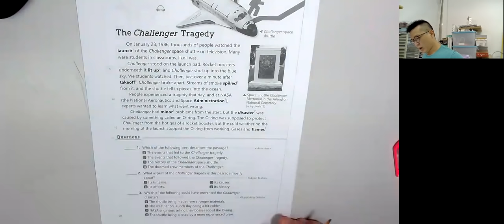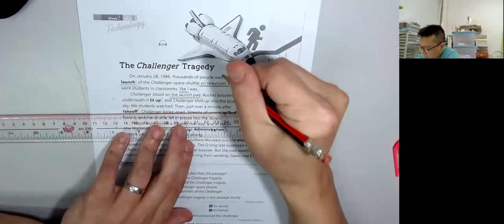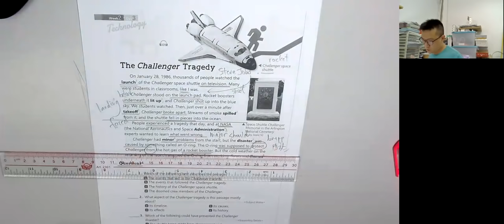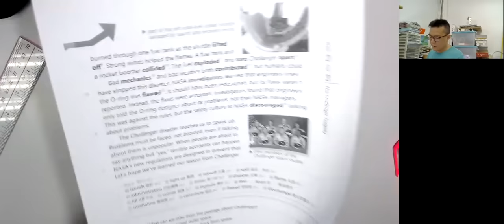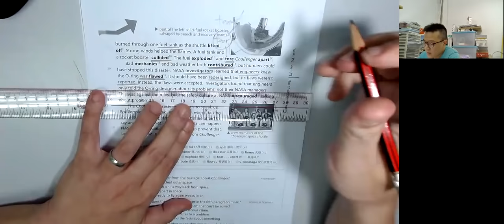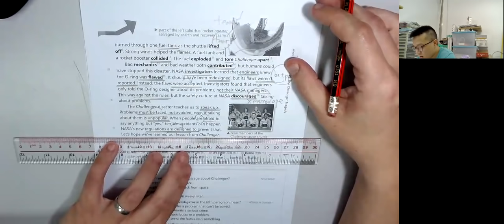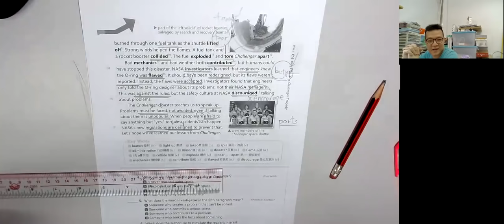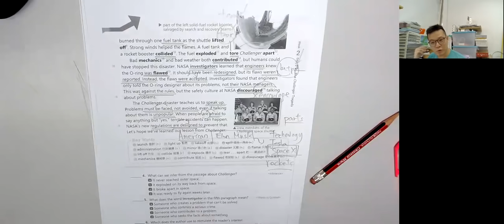The Challenger Tragedy 豐富詞彙結構 學生有 聖約瑟 英華 聖保羅 聖心 喇沙 陳瑞祺 喇沙 培僑 真光 德雅 培道 民生 循道 聖方濟各 91367307